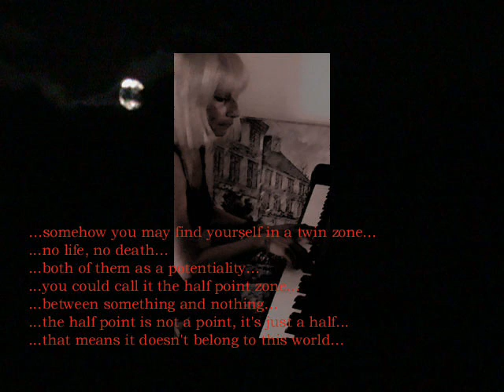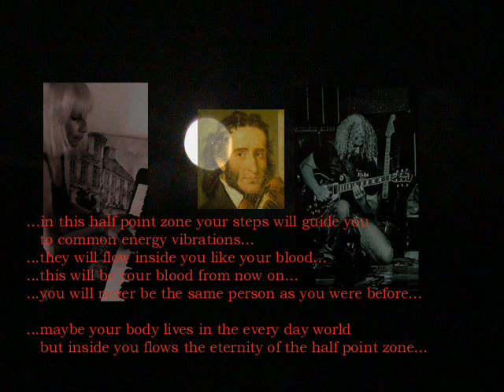Le Streghe - an introduction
Le Streghe is a duet concert band. Play exclusively music synthesis of Nicolo Paganini. This video is just a theme from sonata 6 op.3 as an introduction. Piano Kathrine Basmajoglou, guitar Paul Xenos.